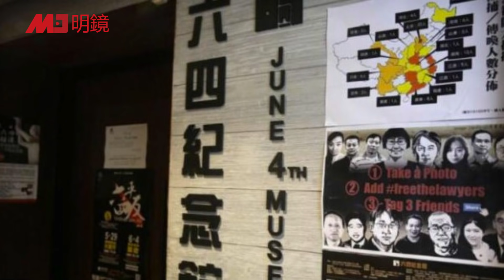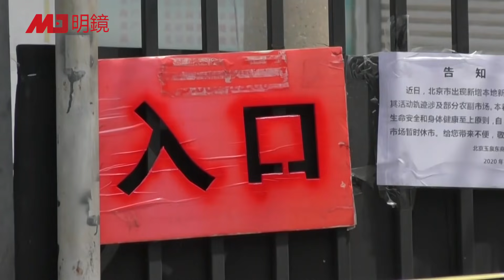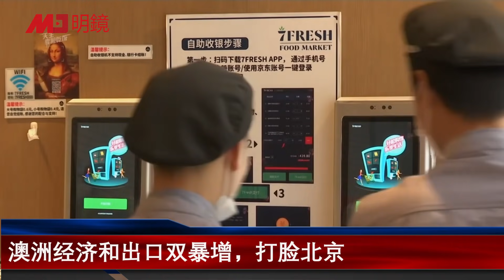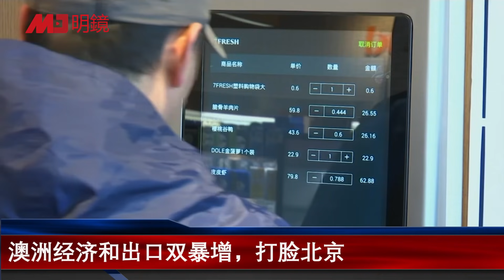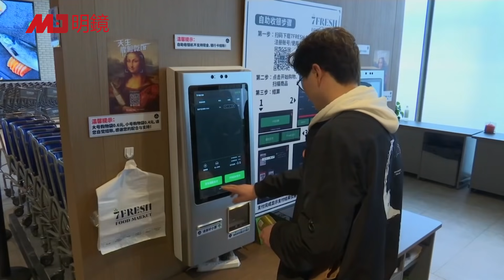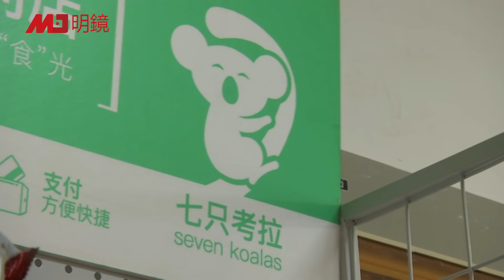澳洲经济双暴增，打脸北京制裁；7000港警力阻港人悼念六四；佛山封闭接壤广州道路；日本捐钱+疫苗，全面制衡中国；美国防主管：防中共威胁是首要任务 | 明镜要报（20210604）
香港 六.四 澳洲经济 ***
港府7000警力阻港人悼念六四
佛山封闭接壤广州道路
澳洲经济和出口双暴增，打脸北京
日本捐钱+疫苗，全面制衡中国
美国防主管：防中共威胁是首要任务